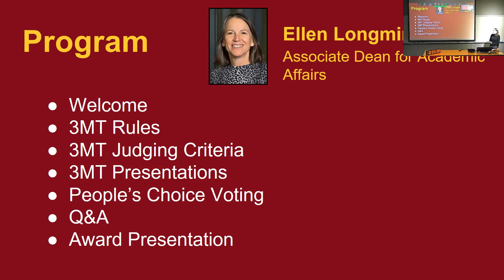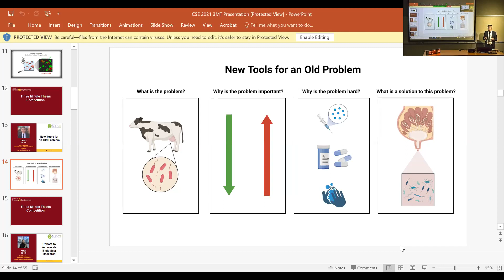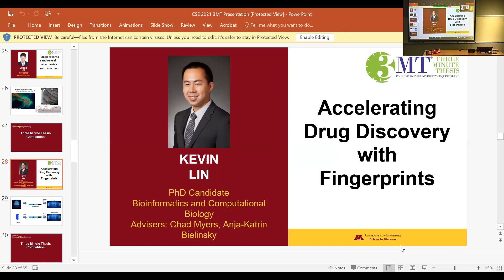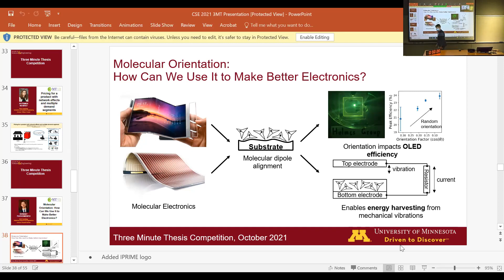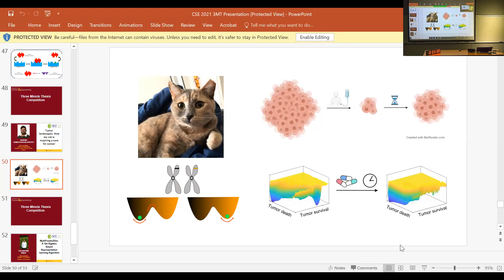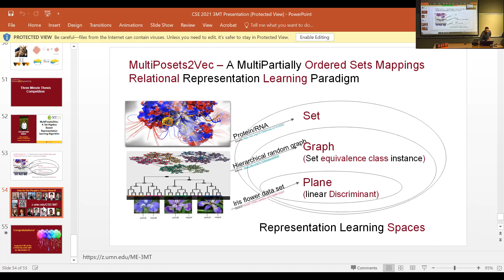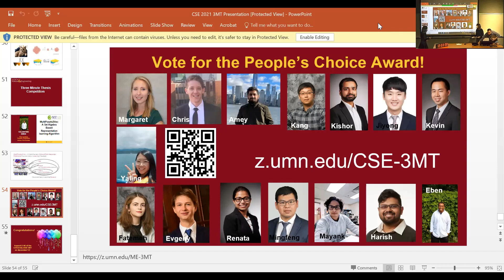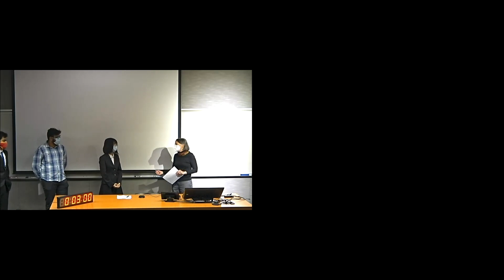UMN CSE Three-Minute Thesis Competition - Fall 2021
CSE graduate students had exactly three minutes to explain their research in an engaging and easy-to-understand format. This was an exciting display of the diversity of research in CSE today, with topics ranging from energy and the environment to human health. The purpose of the competition is to celebrate the innovative research conducted by our graduate students and to cultivate their academic, presentation, and research communications skills.